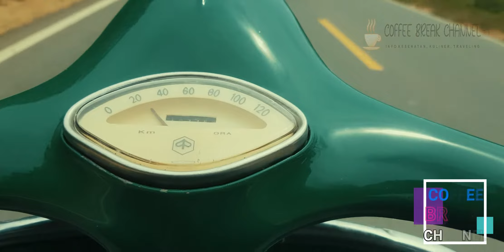Si GANTENG Ijo Vespa 62 BERANGIN Lihat ORANG NANGKUL Iwak SERAPIL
Coffee Break Channel

Menyajikan aneka informasi seputar kita, memberikan tutorial bermanfaat agar setiap permasalahan ada solusi dan penyelesaian.
Jika ada saran silahkan sampaikan pada kolom komentar.
Coffee Break Channel Official.